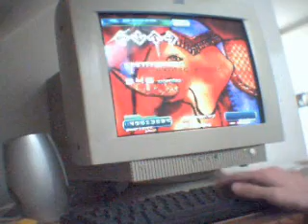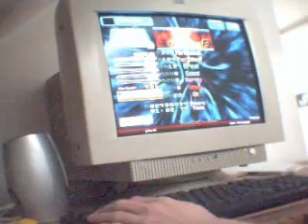Exotic Ethnic 1hand AA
Me playing exotic ethnic on stepmania..
sorry that there's no sound.. I didn't record from pc but from my microphone :S
hope it's no big deal ..

this video is deticated to alucardbsm
MY HERO !!!1!